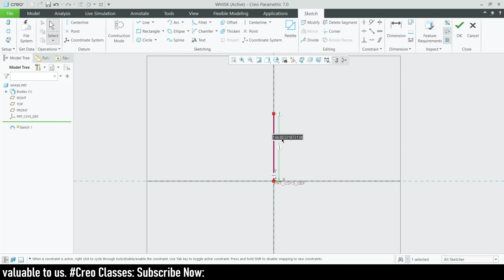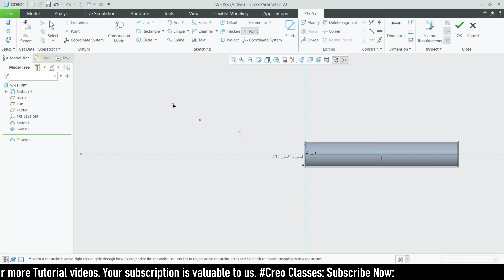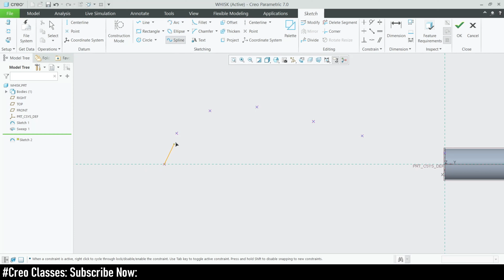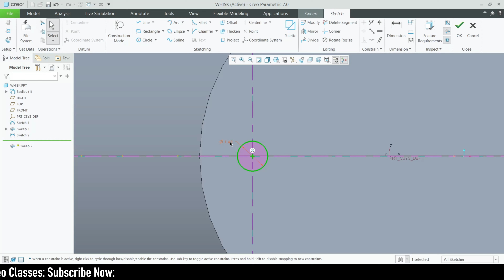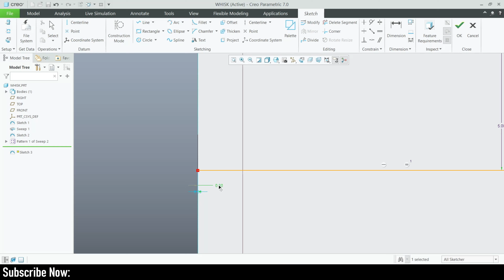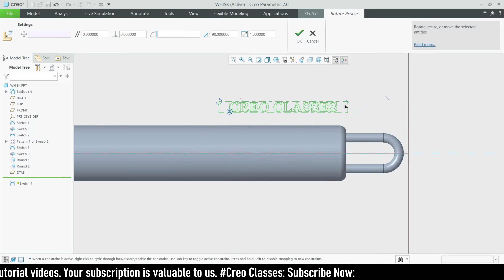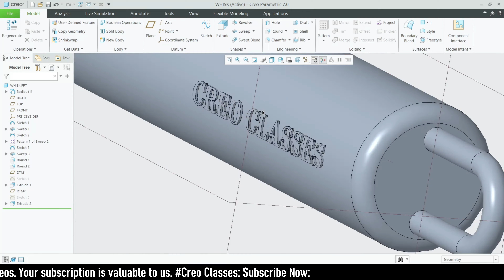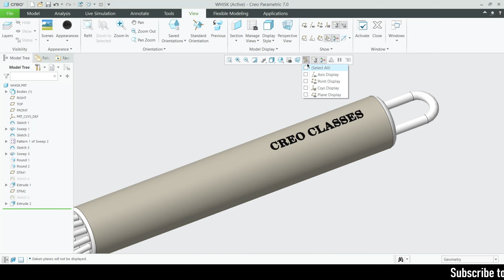" KITCHEN WHISK " in Creo, Full tutorial video with detailed explanation.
This video will Teach you how to draw parts in 3D using Creo parametric!!!

Device           : windows11
Editing app   : VSDC  video editor.
3D software : Creo parametric 7.0.

See The videos Bellow !!!

IGNORE HASHTAGS!